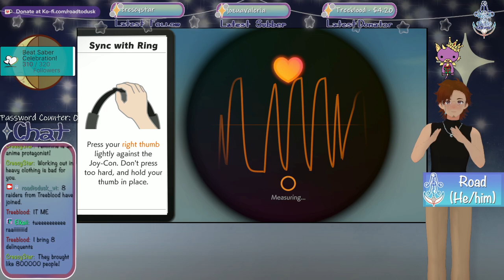[VOD] Ring Fit & Suika Game: Working out the Brain and Brawn!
Time to mess around with this scuffed, webcam-based FBT! After that, we'll do some Suika Game!

Originally streamed 09 November, 2023